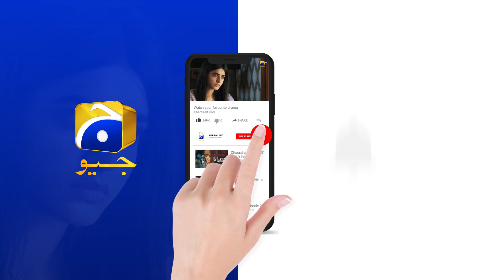Wali Ki Barbaadi Ghussa Aur Junoon